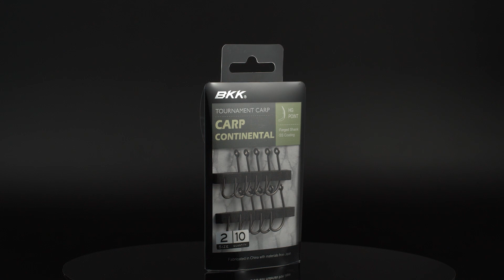BKK - Tournament Carp - Review by Jakub Vagner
BKK's ambassador Jakub Vagner - one of the world's best-known and most avid fresh water anglers - reviews BKK's Tournament Carp hook series after a  season of testing with big carp in different fishing environments.